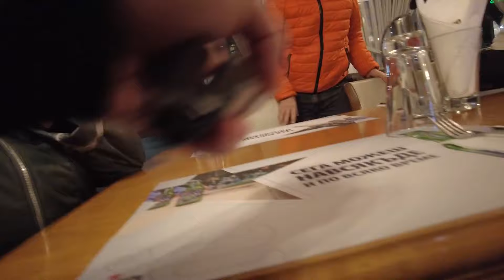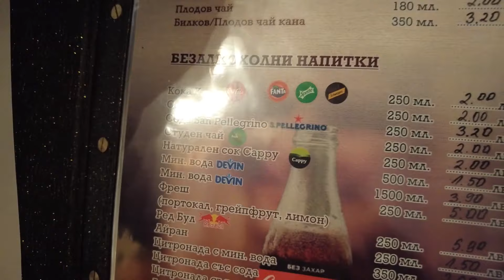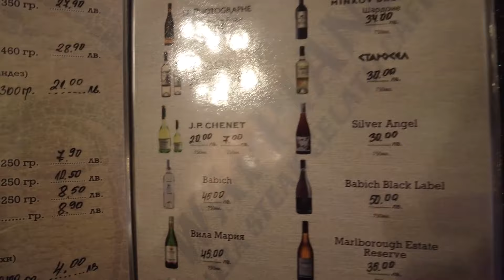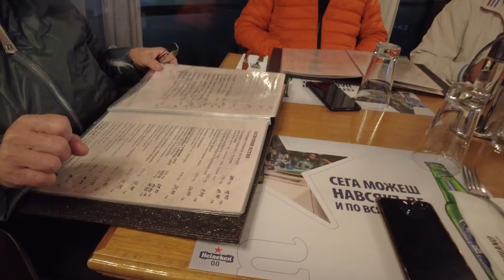Wappiano Restoran da Akşam Yemeği | Bulgaristan Kırcaali nin En Elit Restoranı | Fiyatlar Ekim 2021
Bulgaristan Kırcaali de Yer alan Wappiano restoran da Akşam yemeği yiyip Fiyatları sizin için çektik. İyi seyirler.